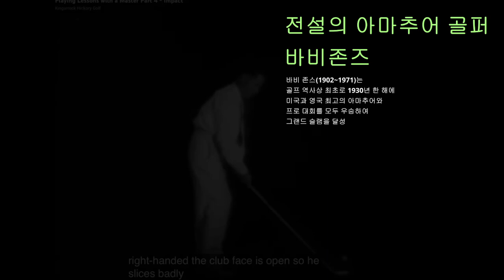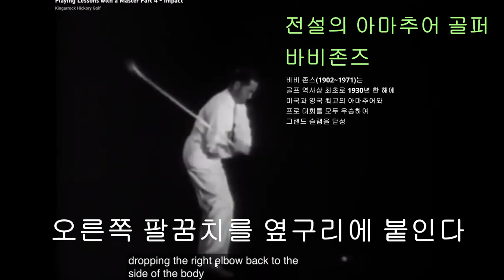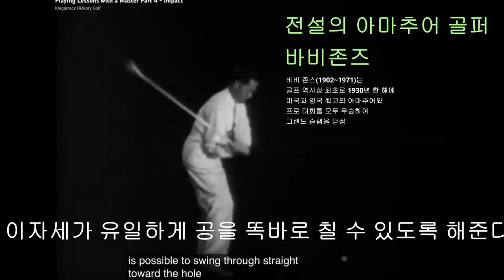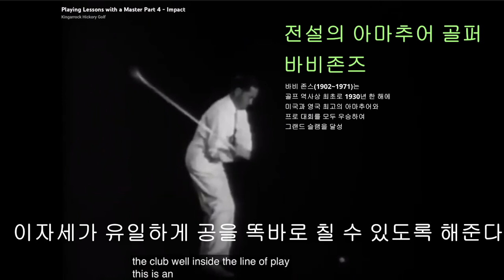[타이거 우즈] [바비존스] [다운스윙] 골프는 디테일이다